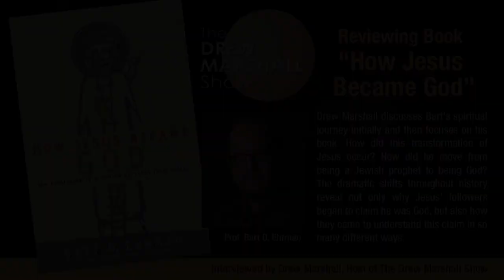Drew Marshall Show - How Jesus Became God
Professor Bart D. Ehrman joined The Drew Marshall Show with Professor Natalie Evans from University of Waterloo as a call in guest on May 17th, 2014. The broadcast was recorded  from the studio of CJYE based in Oakville, Ontario Canada. Did Jesus really claim to be God?  Drew Marshall begins the show by discussing Bart's spiritual journey initially and then focuses on his latest book "How Jesus Became God." How did this transformation of Jesus occur? How did he move from being a Jewish prophet to being God? The dramatic shifts throughout history reveal not only why Jesus' followers began to claim he was God, but also how they came to understand this claim in so many different ways.